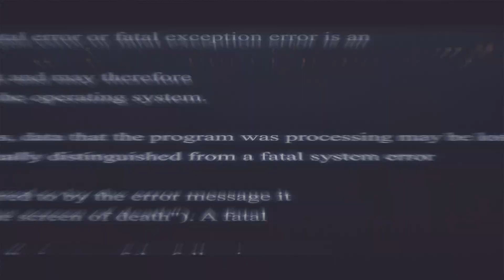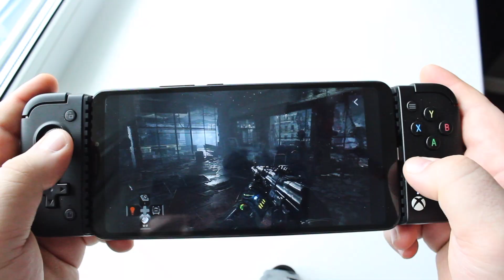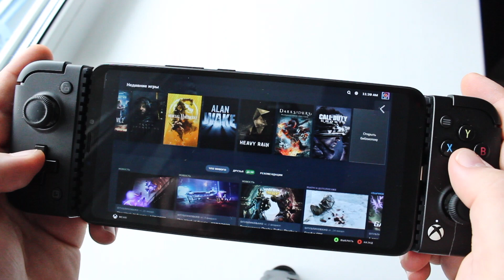Game Sir X2 Pro лучший мобильный контроллер!